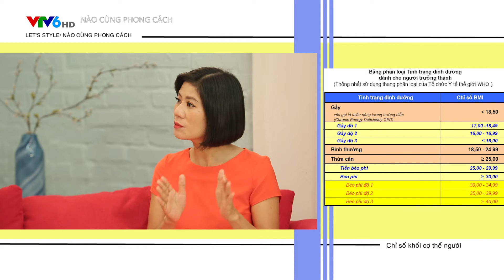Let's Style Trọng Lân ngày 2811